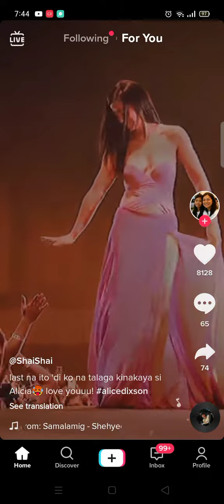Alice Dixson TO THE MAX grabe sa KATAWAN DALAGANG DALAGA...